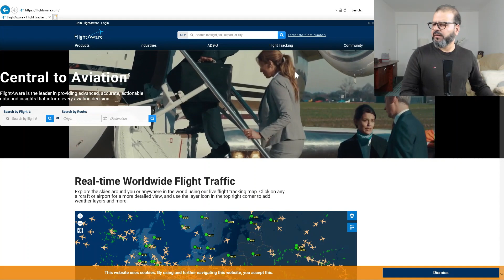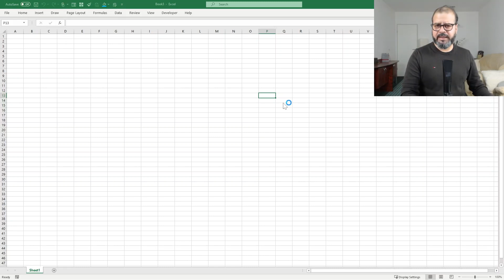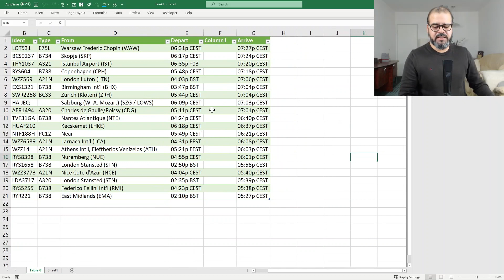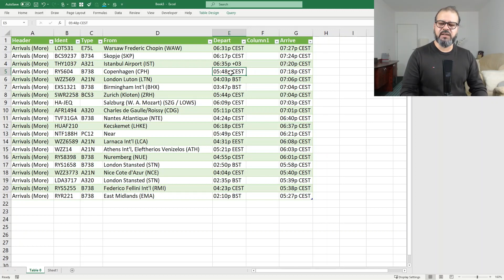How to track flights in excel?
Very easy way to get airport flight status on your excel spreadsheet